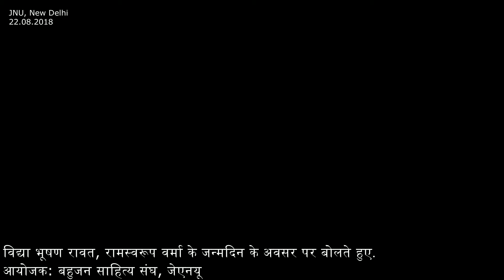रामस्वरूप वर्मा का योगदान Contribution of Ramswaroop Verma: Vidhya Bhushan Rawat बहुजन साहित्य संघ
मीडिया हाउस को आर्थिक सहायता दें
Give Monetary Contribute to the Media House
Name: Anil Kumar
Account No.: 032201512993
Branch Code: 000322
IFSC Code: ICIC0000322
(for NEFT & RTGS transaction in India)
(SWIFT & MICR Code for International Transaction)
Bank Address – ICICI Bank,
A 1/15, Safdarjung Enclave, New Delhi – 110029
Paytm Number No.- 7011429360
BHIM UPI or Virtual Payment Address (VPA)
contribution@icici
(No need A/c No., Branch and IFSC Code for VPA)
वीडियो डिटेल Video Detail
कार्यक्रम का आयोजन बहुजन साहित्य संघ, JNU ने किया था।